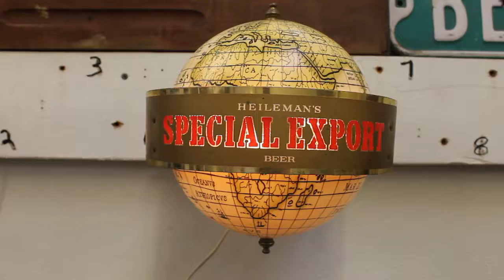Special Export Globe Sconce Bar Light- Bid Now until 9/19/2019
Bid Now at IggysAuction.com